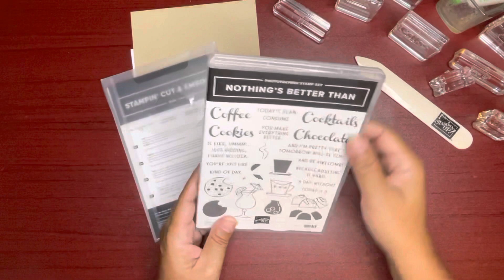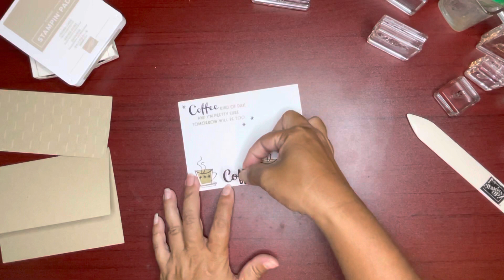Coffee Day - Stampin’ Up! - Nothing’s Better Than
Creating a card with Jackie Teves, independent Stampin’ Up! demonstrator, using the Nothing’s Better Than stamp set and the Love you More Than Dies.

Measurements (inches)

Crumb Cake Card Stock
5-1/2 x 7-1/4, score at 4-1/4
2-3/4 x 5-1/4

Early Espresso Card Stock
Scrap for die cutting

1/2 x 1-1/2
4 x 5-1/4